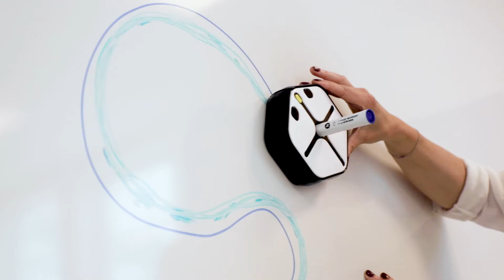Lekolar inreder Lekebergsskolan i Fjugesta